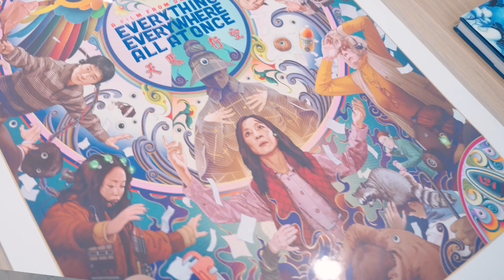PROOF Presents: James Jean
Eli (Head of Art, PROOF) speaks with renowned artist James Jean about his inspirations, techniques, and styles as they take an exclusive tour of his studio.

For the full interview, check out 100 PROOF Live from June 16, 2023.